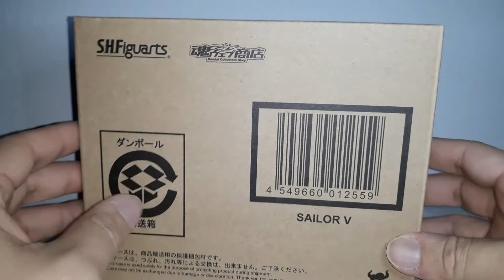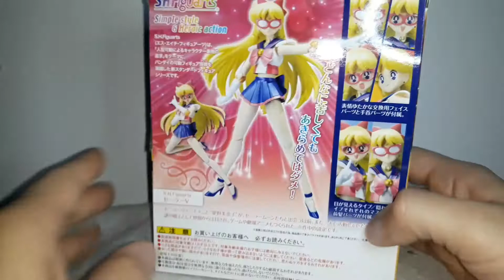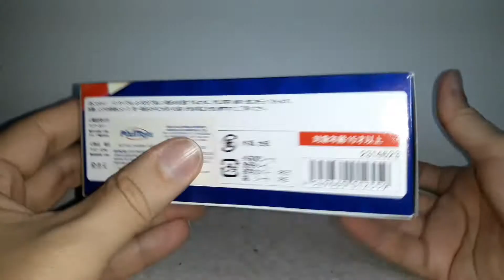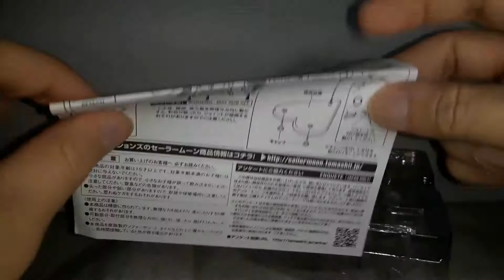Sh Figuarts Sailor V: Unoxing e Review (PT-BR)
Fala pessoal beleza. Hoje o vídeo é dessa linda figura da linha SH Figuarts que é a Sailor V. Se você caiu de paraquedas nesse canal não se esqueça de se inscrever e ativar o sininho para receber todas as notificações. Estão ficando por aqui e muito obrigado por tudo valeu.